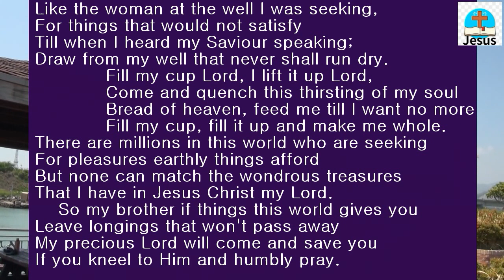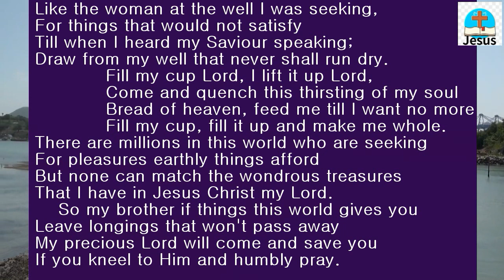Fill my cup Lord 주님 채워 주소서